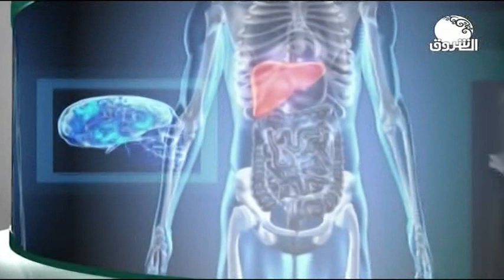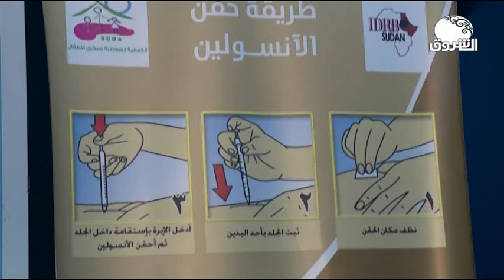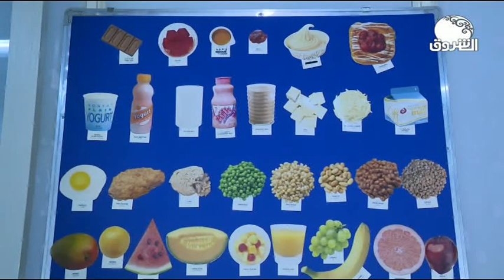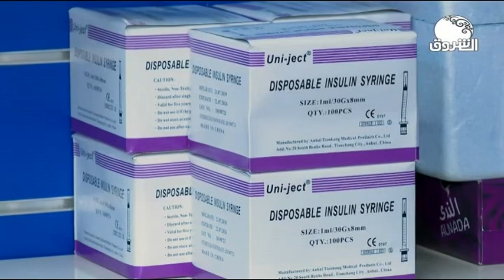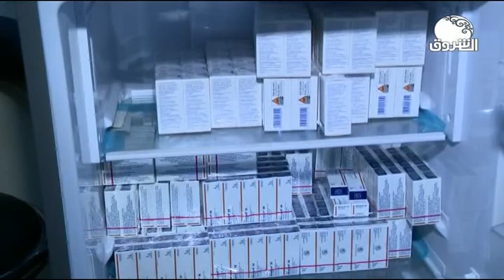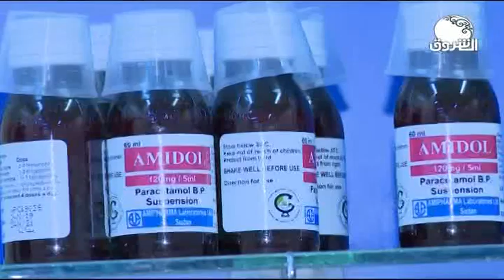العيادة ـــ 10 سبتمبر 2020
الشروق_ الفضائية
Ashorooq Tv
ـــــــــــــــــــــــــــــــــــــــــــــــــــــــــــــ